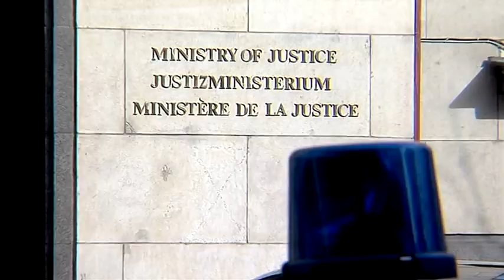Най-много македонци са получили гражданство у нас през 2015 г.